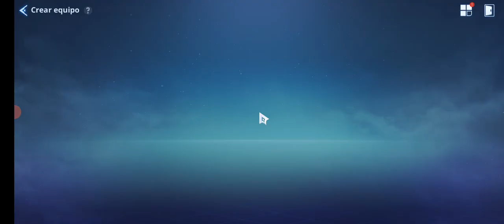Solo Leveling Arise taller de la luz modo fácil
otra vez le damos al taller de la luz pero les explico lo mejor que pude hacerlo para que les sirva de base y ustedes puedan hacerlo